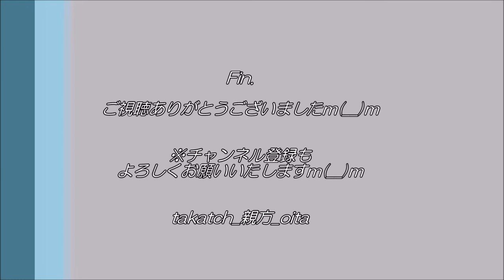シカの集団＋αと遭遇＠大分～リアルどうぶつの森！？～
2020.4.4、＠大分県九重町～由布市庄内町

男池前を通る県道田野庄内線、九重町と庄内町の境にて。
５～６頭はいたであろう鹿の集団が道路を横断！
一瞬、サファリパークを走っているのかと本気で思いました(笑)
リアルあつまれどうぶつの森！？（笑）

なおこの後、ヤマドリやキツネも道路横断するも、撮影は間に合わず…。